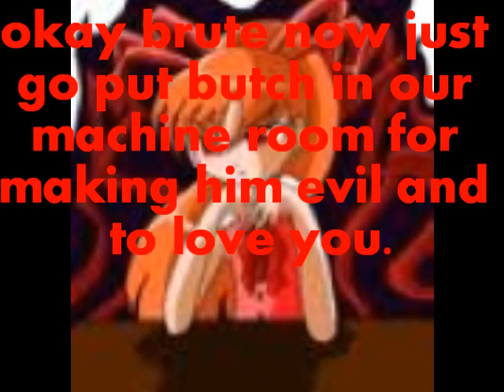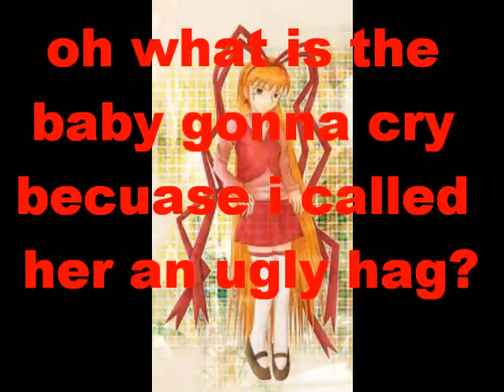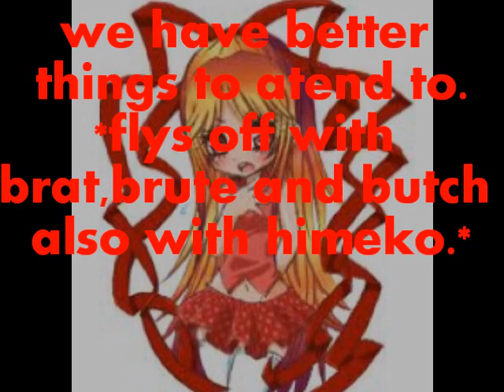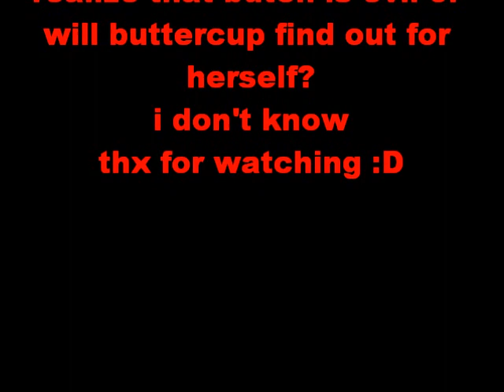PPGZ CHAT 15-Punky Attack 2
Punks again.